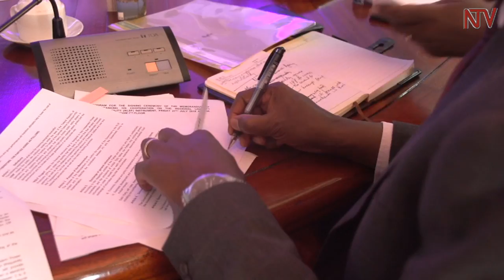Govt, top financier sign agreement to boost Hydro power projects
The Ugandan government and the African Trade Insurance Agency have signed an agreement in Kampala to support the protection of more than 12 mini hydro power plants being developed or already running across the country worth over $500 Million Dollars.